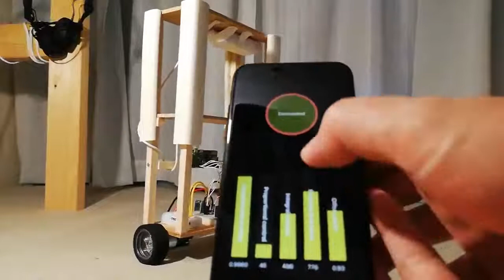#5 倒立振子のPIDパラメーターをTCPでプリセット【Raspberry Pi】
▼ 倒立振子ロボットの製作過程はこちらの記事へ。
倒立振子のPIDパラメータを調整できるコントローラーをiPhoneアプリで作ってみました。TCPで倒立振子ロボットと通信します。動画ではオフセット角度と微分値・積分値を変更して動作を確認しています。オフセット角度をズラすと前進したり、微分値を増やすとロボットが震えだしたりする様子がみられます。

▼ 【倒立振子】#5 TCPでPIDパラメーターを変更できるアプリを作ってみた【この動画】